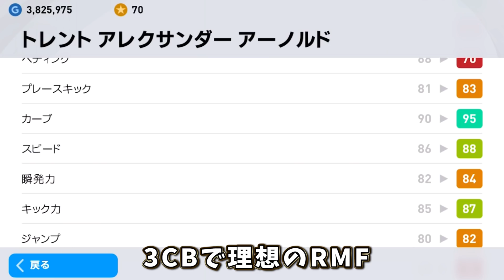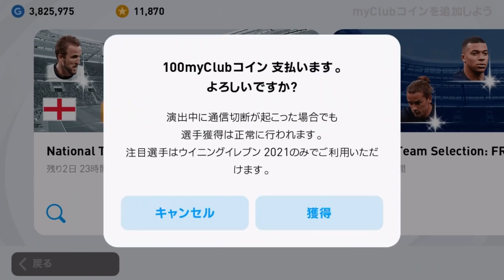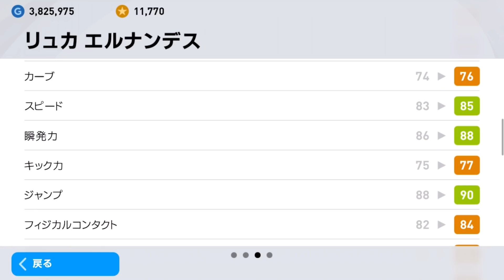【超豪華!!国代表FPガチャ】ガチスカ級選手多数収録！#35【ウイイレアプリ2021】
神ガチャすぎる！